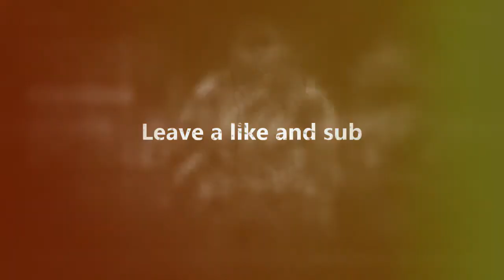6-0 Ranked Slight Work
6-0 UMG GB